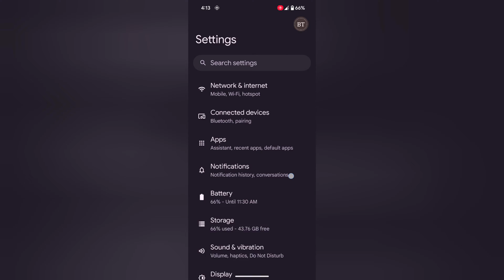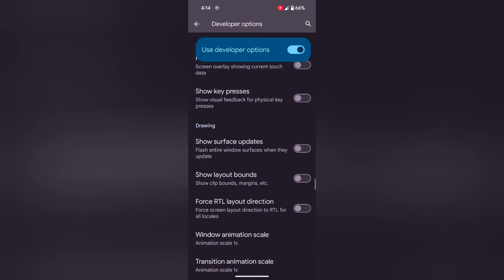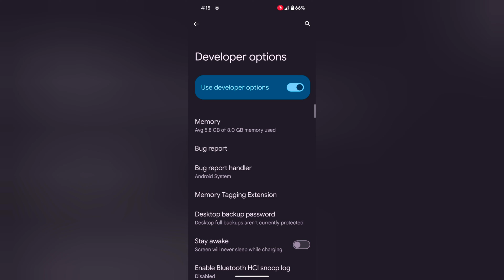How to Enable Predictive Back Animations in Google Pixel 8 and Pixel 8 Pro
How to Enable Predictive Back Animations in Google Pixel 8 and Pixel 8 Pro. When you activate predictive back animations on your Pixel, you can view the backup process. This backup process is available for system settings only.

How do I enable System animation for predictive back?
How do I turn on predictive text in Google pixels?
What is predictive back animations?
What apps have predictive back gesture?
How do I turn on predictive back animation?
What is predictive back animations in developer options?
What is the predictive back gesture feature?
How do I turn on predictive back navigation on Android 14?

More Queries:
Pixel 8
Pixel 8 pro
Google Pixel
Pixel 8 pro tips and tricks
Turn on predictive back animation in Google Pixel 8
Enable pixel 8 predictive back animations
Use predictive back animation in Pixel 8 pro
How to enable and use app pinning in Google Pixel 8 pro
Activate predictive back animation in Pixel 8
Android 14 Predictive Back Gestures
Pixel 8 tips and tricks
Pixel 8 pro hidden features
how to enable predictive back animations in google pixel 8
how to turn on predictive text on google pixel
how to enable motion sense on pixel 4
predictive back animations
turn off predictive text pixel 6
how to enable predictive back animations in google
how to enable predictive text on google chrome
how to enable predictive text on android
how to enable predictive text on samsung
youtube predictive analytics

Google Pixel 8 Pro (USA)
Google Pixel 8 (USA)
Google Pixel 8 Pro (UK)
Google Pixel 8 (UK)

Google Pixel 8 Pro (Amazon India)
Google Pixel 8 (Amazon India)

Google Pixel 8 Pro (Flipkart India)
Google Pixel 8 (Flipkart India)

Google Pixel 7 Pro (USA)
Google Pixel 7 (USA)
Google Pixel 7a (USA)

Google Pixel 7 Pro (Flipkart India)
Google Pixel 7 (Flipkart India)
Google Pixel 7a (Flipkart India)

Google Pixel 7 Pro (Amazon India)
Google Pixel 7 (Amazon India)
Google Pixel 7a (Amazon India)

Google Pixel 6 Pro (USA)
Google Pixel 6 (USA)
Google Pixel 6a (USA)

Google Pixel 6 Pro (Amazon India)
Google Pixel 6 (Amazon India)
Google Pixel 6a (Amazon India)

Google Pixel 6a (Flipkart India)